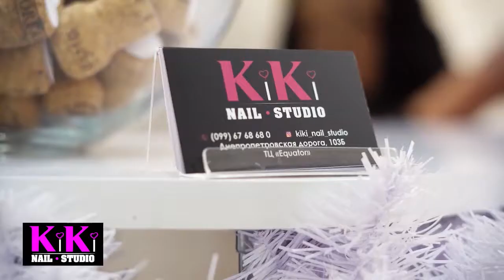Beauty&Style Ногтевая студия Ki Ki